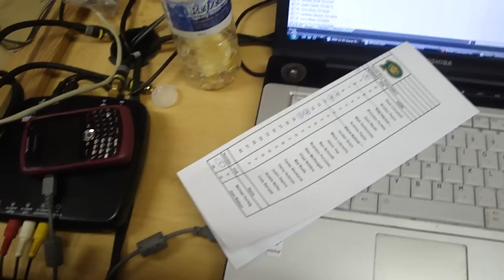Alberni Valley Bulldogs Teddy Bear Toss 2009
Matt Hatch scores to send the fur flying as the Alberni Valley Bulldogs hosted their Teddy Bear Toss for 2009 against the Powell River Kings